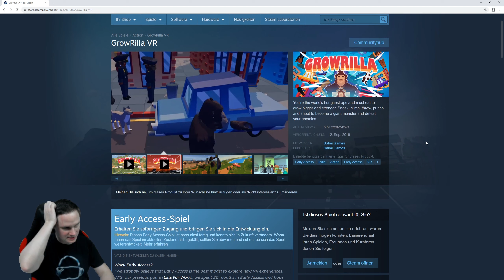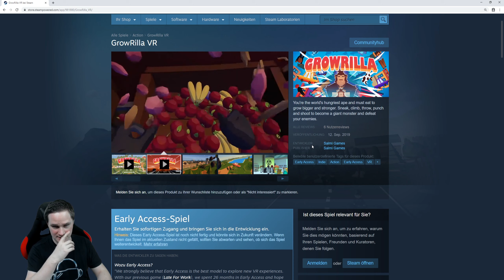Der Gorilla der aus dem Labor entkam - GrowRilla VR Gameplay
In GrowRilla VR spielen wir einen Gorilla, der aus dem Labor ausgebrochen ist und
Wir spielen das Spiel in Virtual Reality auf der Valve Index.

vrforum.de
mixed.de